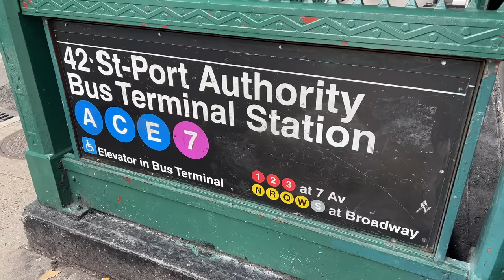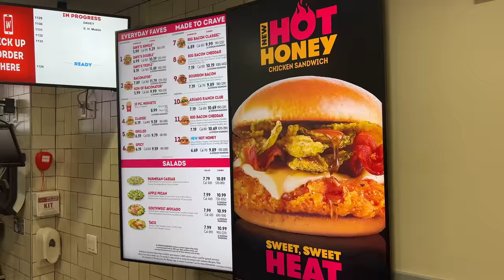Trying a Wendy's Dave's Single Burger in New York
The MacMaster is in New York City at Wendy's to review a Dave's Single Burger.